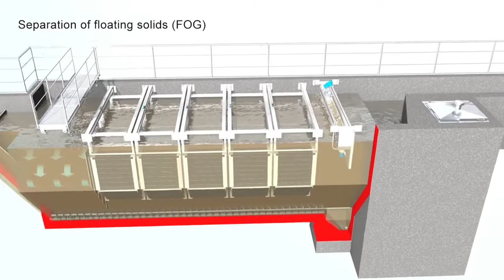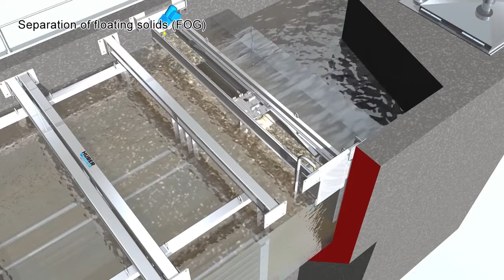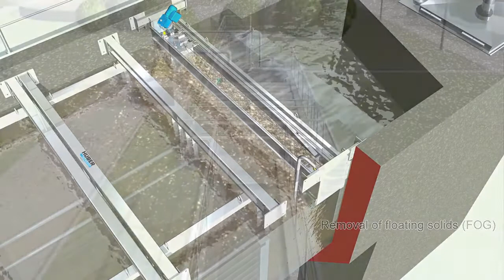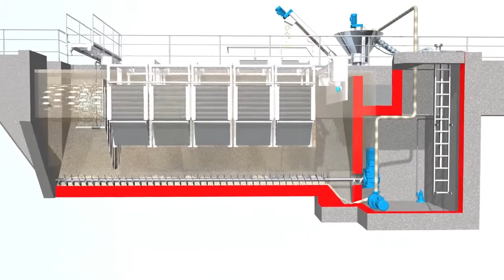GritWolf Animation 2021